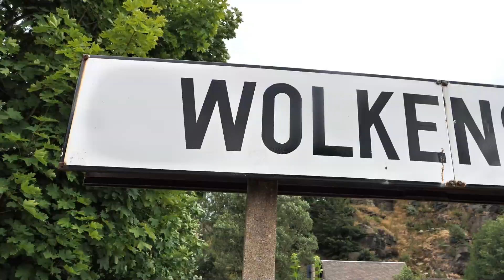SIGHTGEIST - THE SAXONY MAGAZINE's Video Advent Calendar: Dec 05, 2023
Once again, one of Saxony’s beloved Christmas traditions is honored: SIGHTGEIST – THE SAXONY MAGAZINE’s 2023 video advent calendar presents one short story from Saxony every day from December 1 to Christmas Eve. As usual, what is behind a door remains a secret until it opens. What we can give away, is that a painting will come alive, a train will not depart, a building will reappear, a tram will be hung, and you will receive nine good wishes for the New Year. Enjoy!